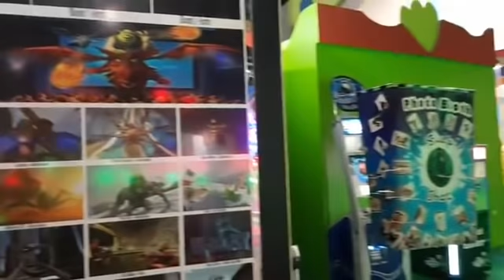A day in my life | Lulu - Al Wahda Mall | Abu Dhabi | VLOG | Ramadan 2019 | Shopping | Makeinkitchen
A day in my life | Lulu - Al Wahda Mall | VLOG | VLOG in Tamil | Ramadan 2019 | Lunch | Shopping | Make in kitchen